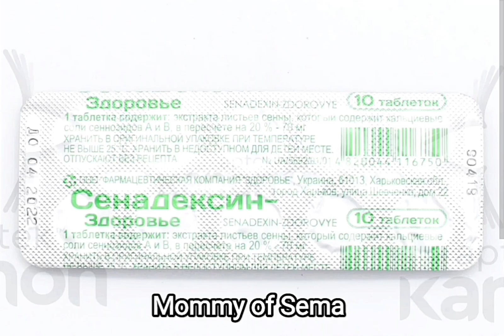Münasib qiymətə satılan,təsirli dərman olan Senadeksin nə üçündür?İstifadə qaydası necə olmalıdır?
Senadeksin dərmanını qəbzlik zamanı istifadə edirlər.Münasib qiymətə ,tablet formasında satılır.
-Tez-tez istifadə asılılıq yarada bilər .
-Gün ərzində 4 tabletdən artıq istifadə etmək olmaz.
-İstifadə qaydası gündə 2 dəfədən artıq olmamalıdır.Səhər yeməkdən sonra 2 tablet ,axşam yeməkdən sonra 2 tablet normal hesab edilir.Səhər istifadə edib 6 saat ərzində təsiri müşahidə olunursa ,yaxşı olar ki,axşam qəbul etməyəsiniz.Dərmanı çox qəbul etmək diareyaya səbəb ol bilər.
-Yeməkdən sonra istifadə etmək lazımdır.
-12 yaşdan kiçik olan şəxslər,hamilələr,süd verən xanımlara istifadə tövsiyə olunmur.
-Yaşı 60-dan çox olan insanlar gündə 1 tabletdən çox istifadə etməsi məsləhət deyil.
-Dərmanın orqanizmə təsiri 6-12 saat ərzində olur.